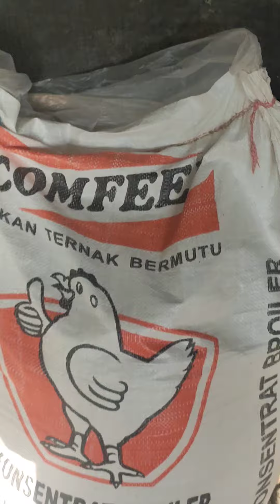Proses Kirim Anakan Bebek Pedaging , Kandang Pak Leman Gayam Bojonegoro